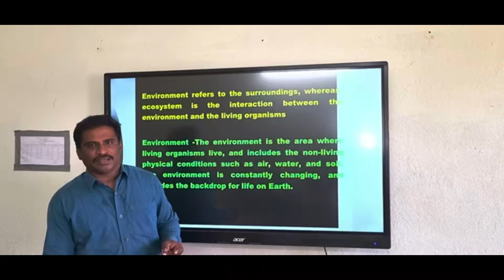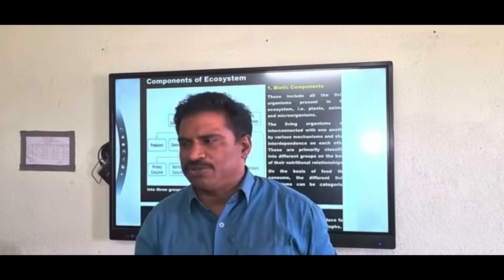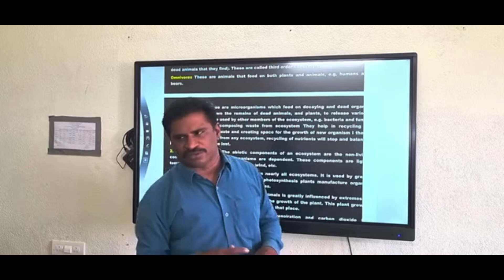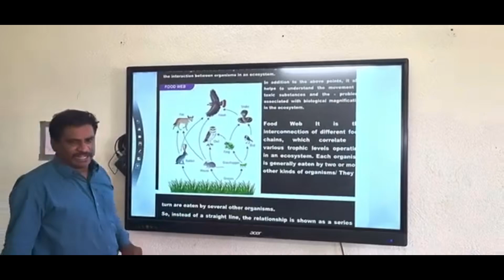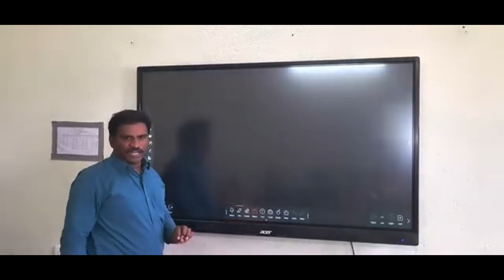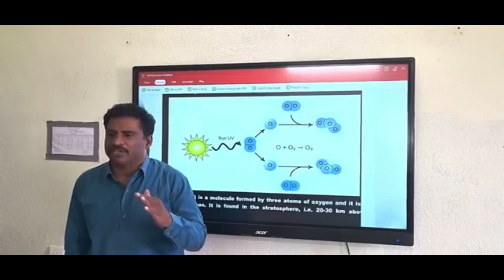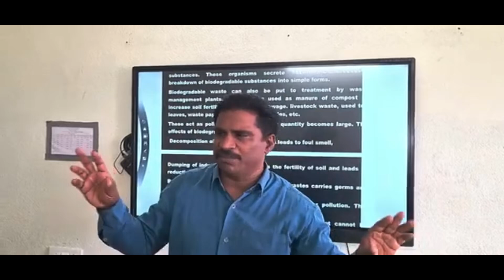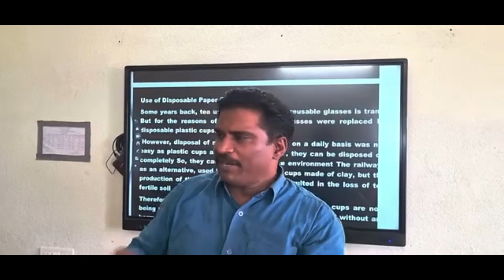APMS 10th Biology.Enviornment